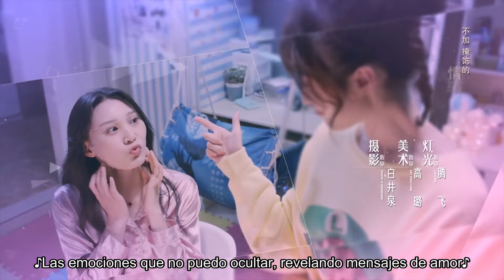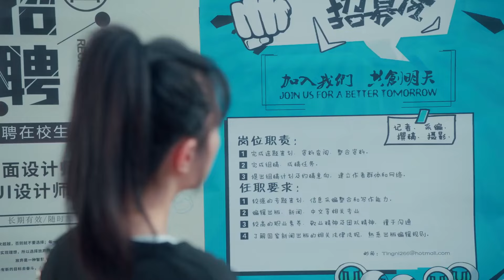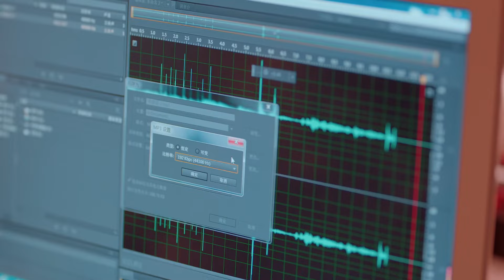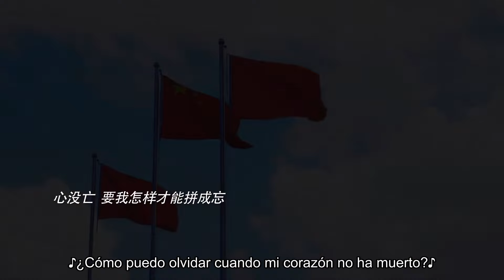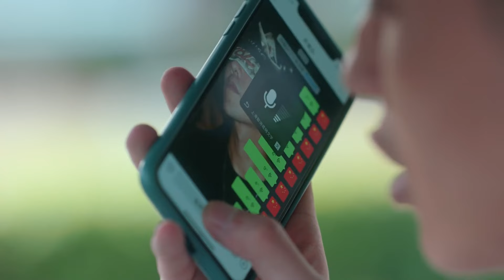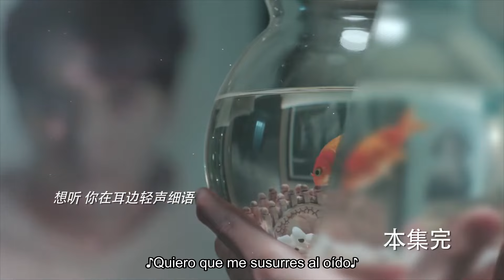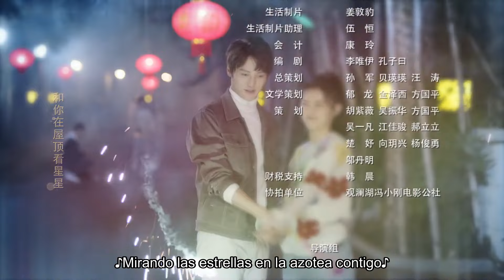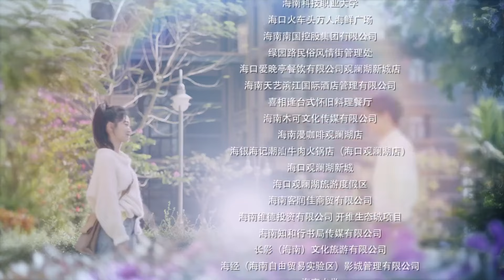SUB ESPAÑOL【La Más Bella Tú en el Mundo】EP6| The Most Beautiful You In The World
【Nombre】 La Persona Más Bella del Mundo (世界上最动听的你)
【Géneros】 Comedia, Romance, Juventud
【Protagonistas】 Hou Dong, Hou Pei Shan, He Yu

Cuando Qiao Yibai se escapó de casa en la secundaria, el joven que provenía de una familia adinerada terminó en la casa de Wang Yuhuan, quien era una pequeña "matona" por derecho propio. Debido a ella, Qiao Yibai se ve obligado a cambiar sus maneras rebeldes. Sin embargo, un incidente los separa durante siete años. Las dos personas, que pensaban que nunca se volverían a ver, se han vuelto activas en el círculo de doblaje de voces. "Empress Changhuan", un drama de audio adaptado de una popular novela centrada en mujeres, los une a través de internet. En la vida real, Yuhuan y Qiao Yibai se encuentran casualmente.